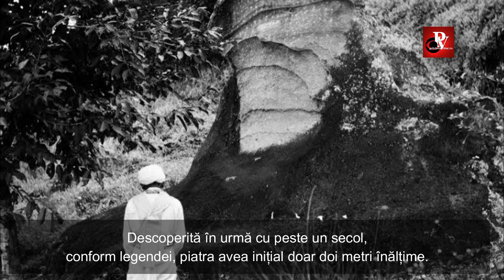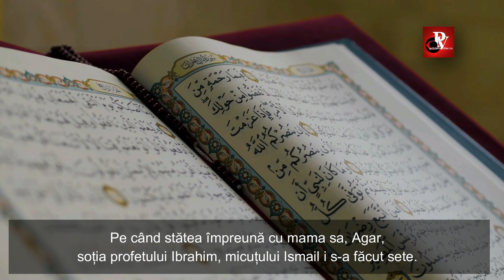LOCURI UNDE ÎȚI POȚI VINDECA MIRACULOS TRUPUL ȘI SPIRITUL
Vindecarea pentru bolile fără leac a fost asociată mereu miracolelor divine și puterilor energetice ale unor oameni sau locuri. Vă prezint în acest video câteva locuri din lume unde pelerinii merg cu speranța în vindecarea trupului sau spiritului.
Vă aștept în comentarii dacă cunoasșteți un asemenea loc miraculos.